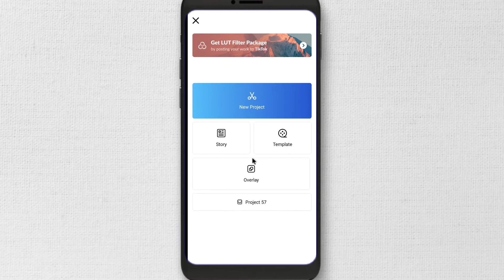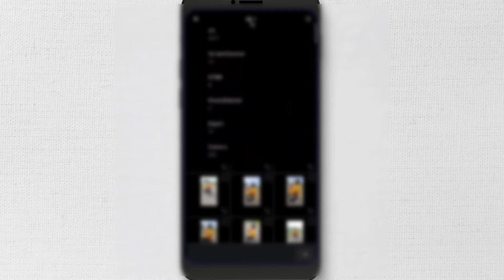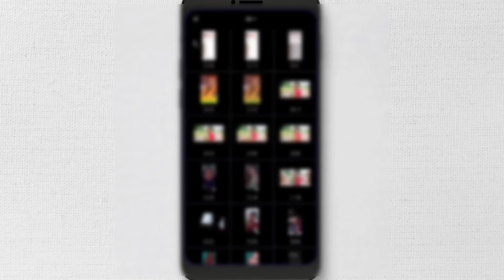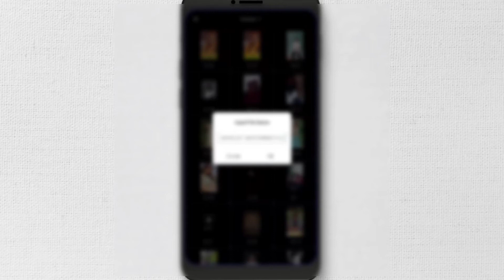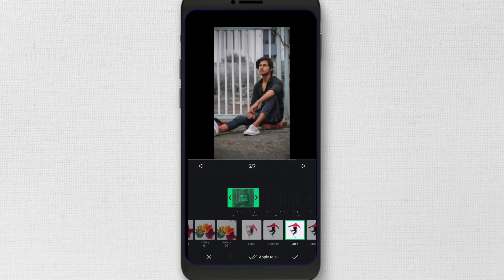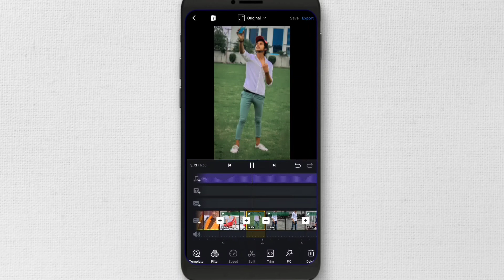Aye Safed Kapda Reels Viral Video // VN App Video Editing // Reels New Trend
Hii,
     Welcome to A P Ki TECH Youtube Channel

    Hello Friends Aaj Ki Is Video Main, Aap Ko Bataunga Ki Aap Aye Safed Kapda Wala Video Kaise Bana Sakte Ho...

Cover Topics  :-

Instagram Viral Safed Kapda Reels Editing

New Instagram Viral Reels Editing

Safed Kapda Viral Reel Editing

instagram trending video editing in vn app

Safed kapde wala video kaise edit karen

Aye safed kapda video on reels

amit shah video editing